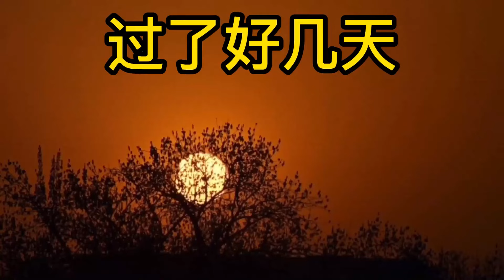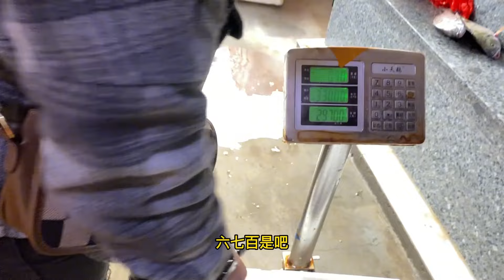花了三千块买到深海乌贼打窝，竟发现罕见安康鱼！这恐怖的样子吓到阿生了【赶海阿生】